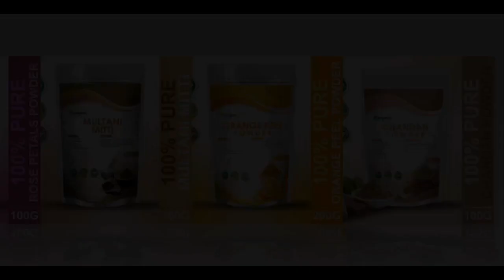యాక్సిడెంట్ ఎలా జరిగిందో వివరించిన జీవితJeevitha Rajasekhar Gives Clarity On Rajasekhar Car Accident